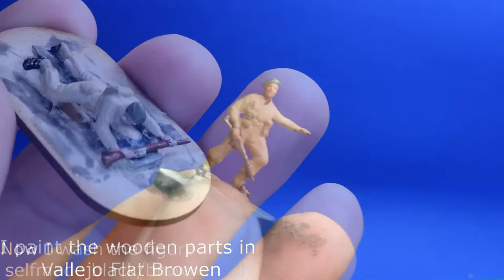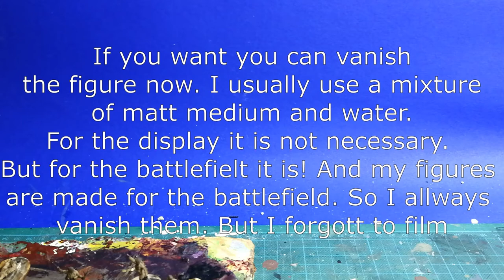PhilTG Tutorial How to paint Italeri British Commandos in 1:72 1/72 Scale Tabletop Wargame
Check my Insta Account:

Phil the German